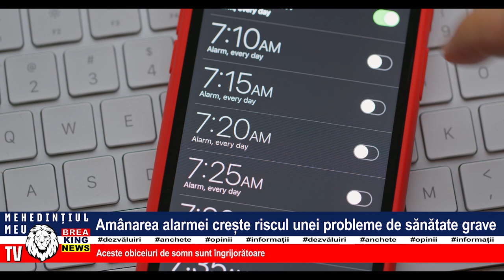AMÂNAREA ALARMEI CREȘTE RISCUL UNEI PROBLEME DE SĂNĂTATE GRAVE